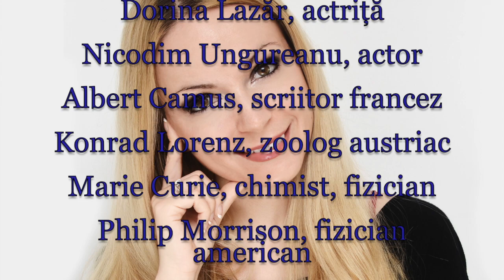Horoscop de azi 7 Noiembrie Lunaala Moirae